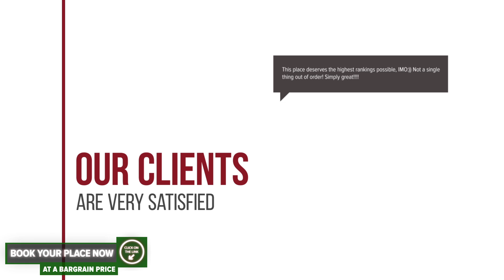Casa Ambra hotel review | Hotels in Sadova | Romanian Hotels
Casa Ambra hotel video review. Hotels in Sadova, european 3 stars hotels.